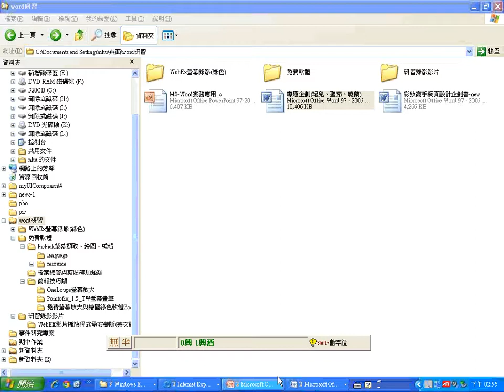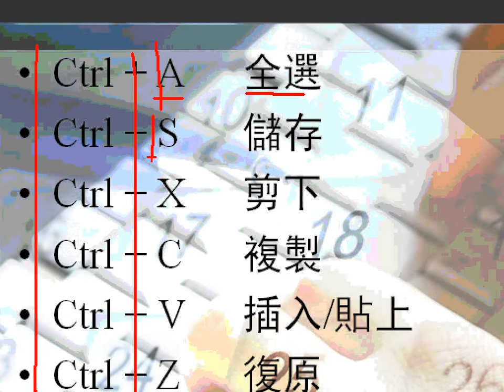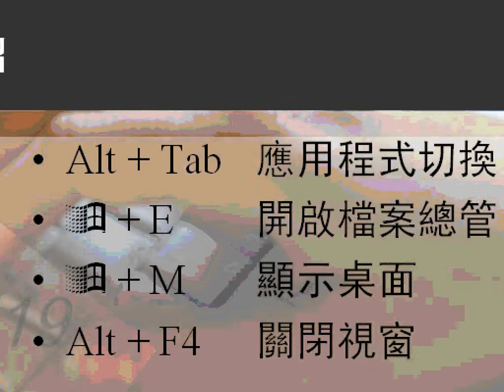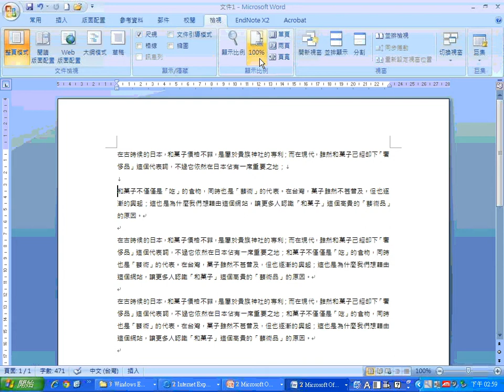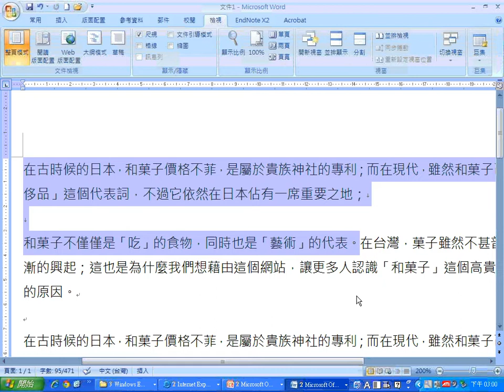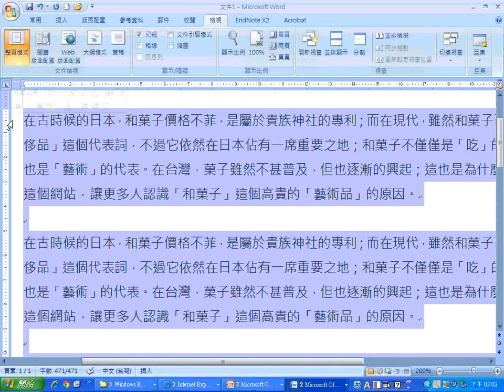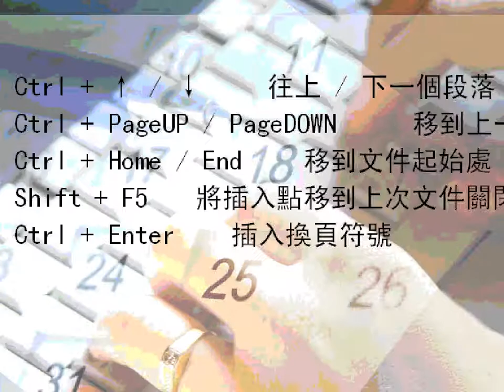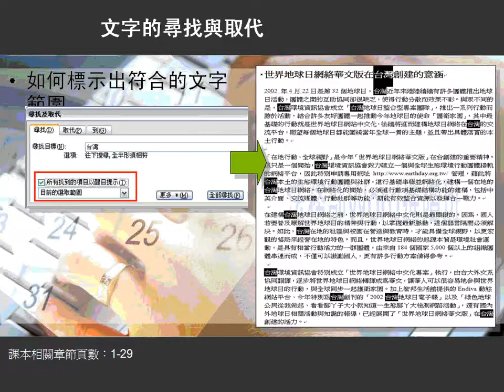03常見快速鍵介紹 1